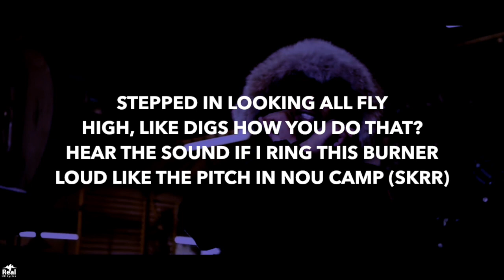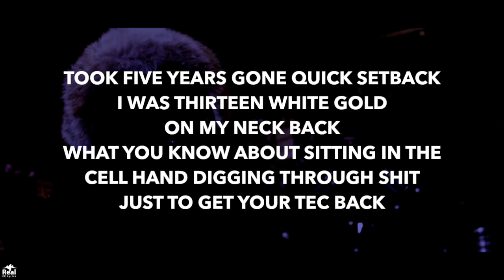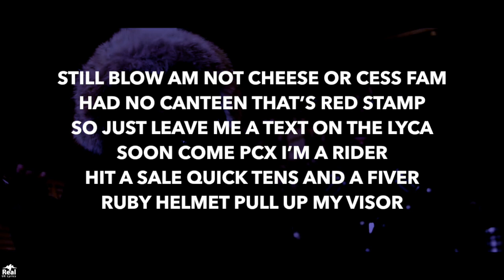DigDat - Sales & Joints (Lyrics)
Produced by P.A Beats